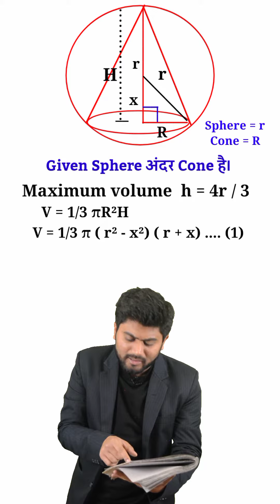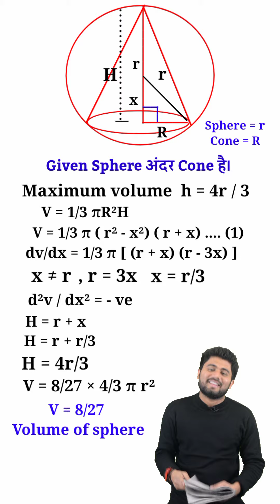इसे किया तो 5 marks पक्के 😳 | Class 12 maths | Application of derivatives